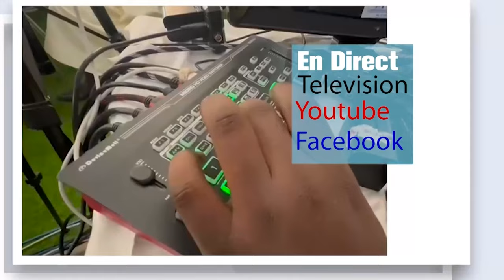Célébration du Centenaire de S Touba contribution de 100 millions de S Mountakha à S Ahmadou Mokhtar